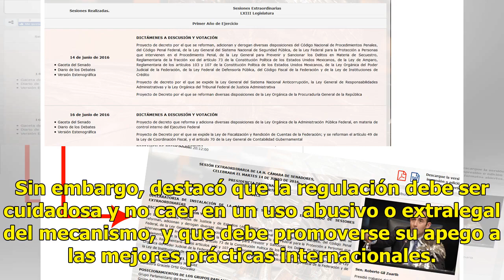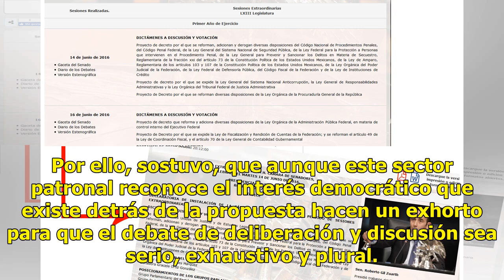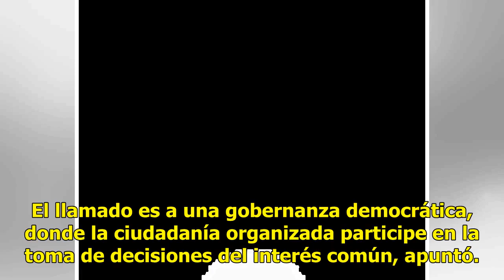Participación ciudadana, imprescindible: Coparmex - El Diario de Yucatán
MÉXICO (Notimex).— La Confederación Patronal de la República Mexicana (Coparmex) manifestó su compromiso con la promoción de la democracia a través de la participación ciudadana, la cual es imprescindible en la democracia. El organismo expuso, en un comunicado, que en el marco del debate que originó...